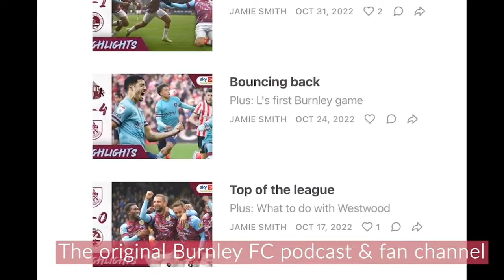Burnley FC • Quietly Rising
It's four points out of six and Scott Parker's Burnley have found themselves quietly climbing up to second in the league. Natalie is joined by Rich and George as the team discuss where our end product has gone and how Scott Parker's solid system is delivering some consistent results. Even if the swagger has gone a bit...

This Podcast has been created and uploaded by the No Nay Never Podcast. The views in this Podcast are not necessarily the views of talkSPORT.